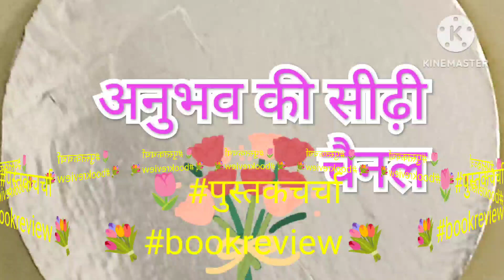पुस्तकचर्चाbookreview🥀 अपने_सामने कविताएं @कुंवरनारायण 🥀प्रस्तुति डा.रश्मिशील